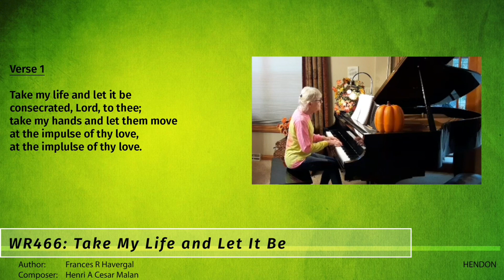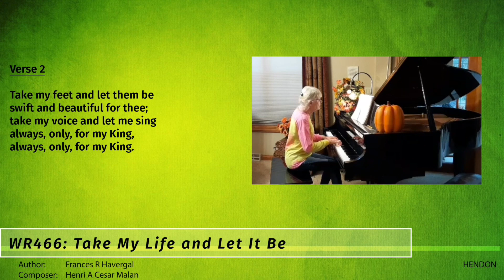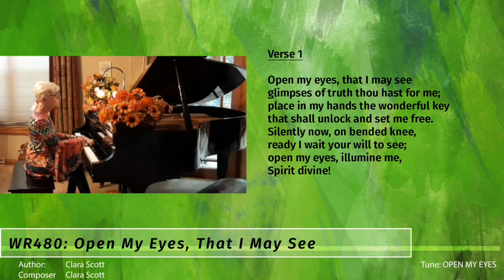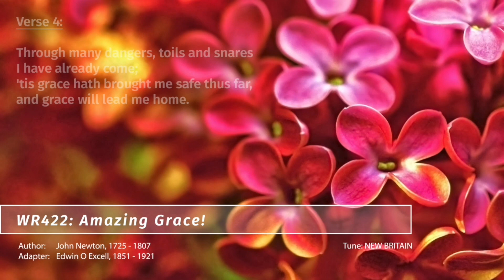JPC Worship April 30, 2023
This is the worship service of Jerusalem Presbyterian Church for April 30, 2023.